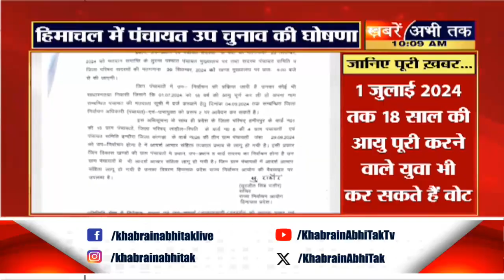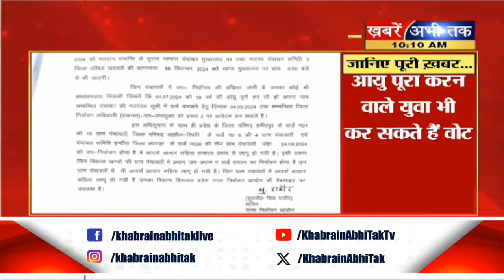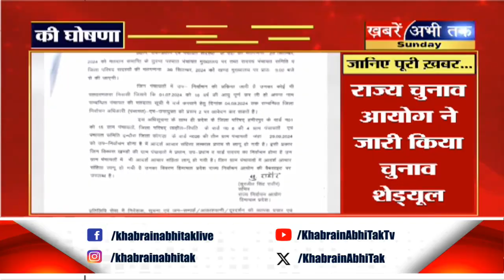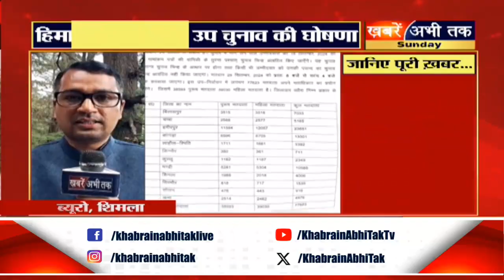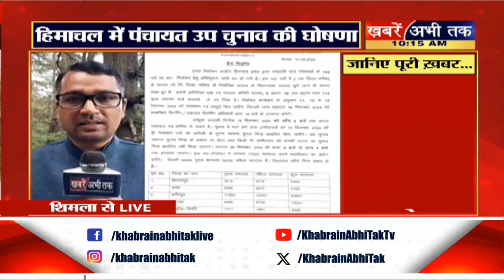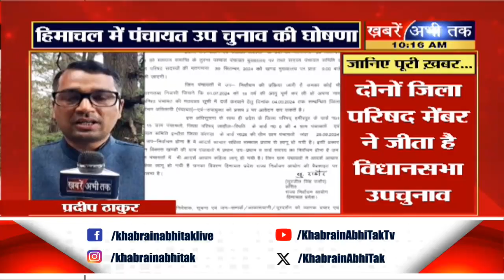विधानसभा चुनाव को लेकर बड़ा अपडेट, हरियाणा-हिमाचल-उत्तराखंड की बड़ी खबरें | ख़बर की तह तक | Top News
जींद में बीजेपी की जन आशीर्वाद रैली
सीएम नायब सैनी करेंगे शिरकत
प्रदेश अध्यक्ष मोहन लाल कौशिक भी रहेंगे मौजूद
कई नेता भी थामेंगे बीजेपी का दामन
मुख्यमंत्री नायब सैनी का दिल्ली दौरा, क्या रहेगा खास
कब आएगी बीजेपी उम्मीदवारों की लिस्ट ?
कांग्रेस स्क्रीनिंग कमेटी की बैठक
4 दिन तक चला कांग्रेस का मंथन..
किसे मिलेगा टिकट, किसका कटेगा पत्ता ?
हिमाचल में पंचायत उपचुनाव की घोषणा
29 सितंबर को 142 सीटों के होगी वोटिंग
राज्य चुनाव आयोग ने जारी किया शेड्यूल
सीसू और बगेहड़ा वार्ड में जिला परिषद सदस्य के लिए बड़ा चुनाव
उत्तराखंड में चारधाम यात्रा को लेकर गंभीर सीएम पुष्कर धामी
15 सितंबर से चारधाम यात्रा के दूसरे चरण का होगा आगाज़
सीएम धामी ने दिया बड़ा बयान
देखिए ख़बर की तह तक